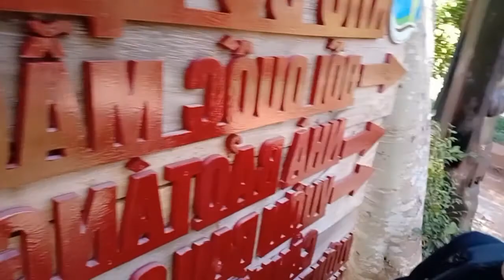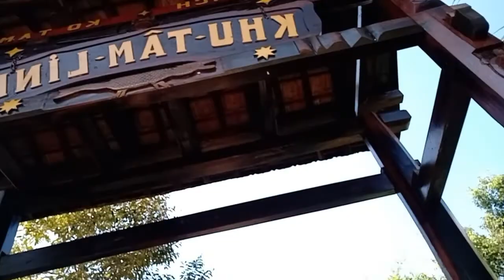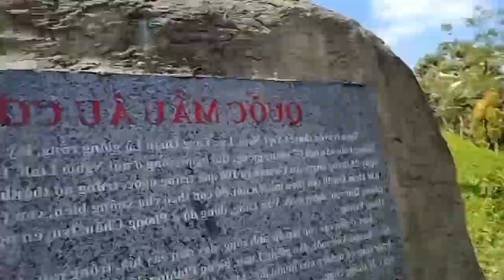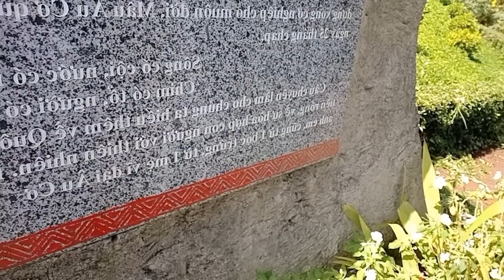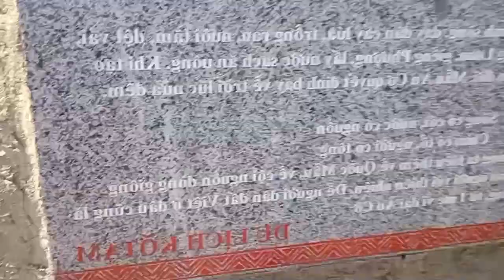Mẹ 4000 năm _văn Hiến _Âu Cơ. The national mother, thể dragon and jairy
👉 Theo lịch sử Quốc Mẫu Âu cơ và Lạc Long Quân đã Sinh 100 trứng và nở 100 người con 50 theo mẹ lên núi, và 50 người con theo cha xuống biển và theo truyền thuyết ấy có con người Việt Nam nay vẫn còn gọi là con rồng cháu Tiên.
__ Đồi Tâm linh quốc mẫu âu cơ khu du lịch Sinh Thái Cô Tam BMT Daklak.